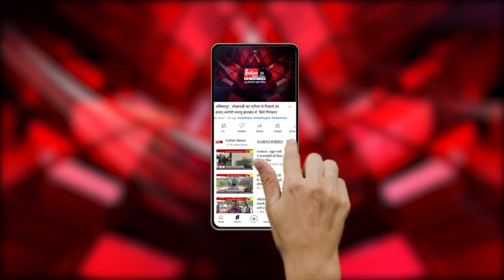Gwalior : CM Yogi के बयान पर Digvijay Singh ने किया पलटवार।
Our Links